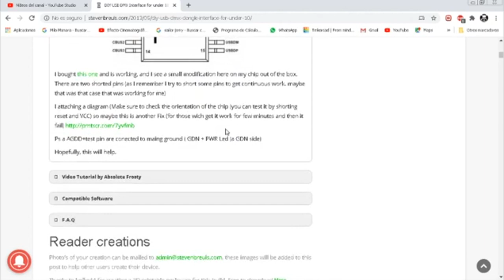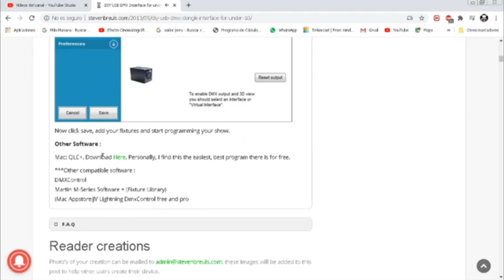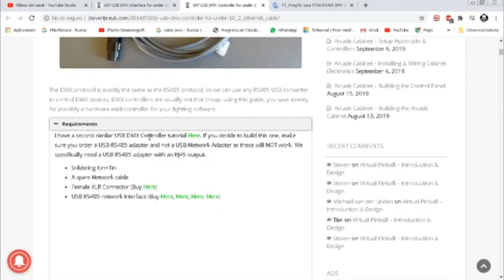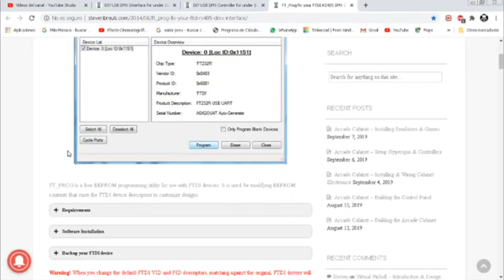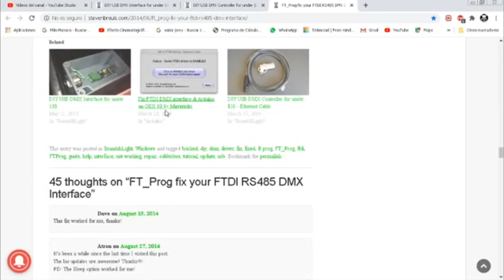DIY USB DMX Interface for under 10$ interfaz dmz por menos de 10 u$d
DIY USB DMX Interface for under 10$ interfaz dmz por menos de 10 usd rs485 a usb